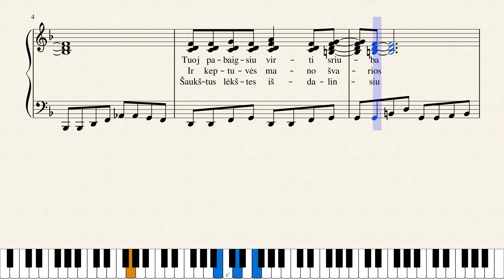Maisto ruosimo dainele